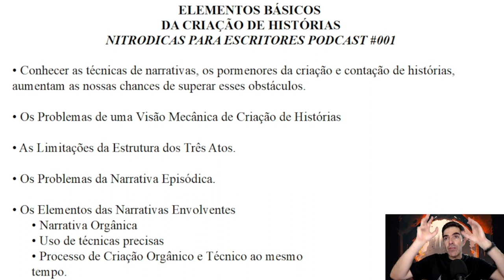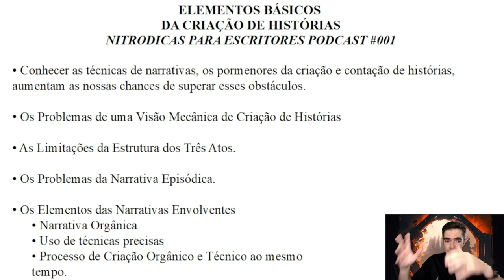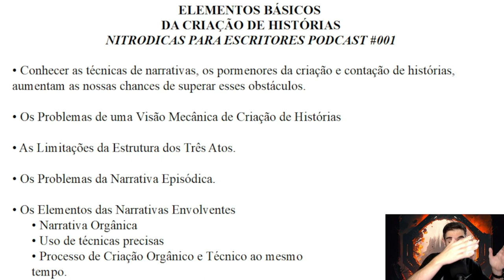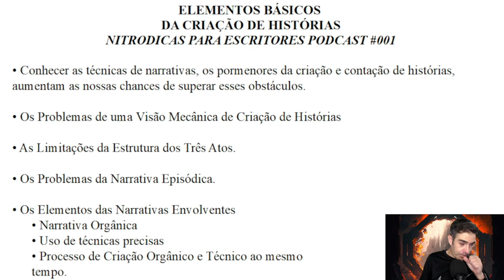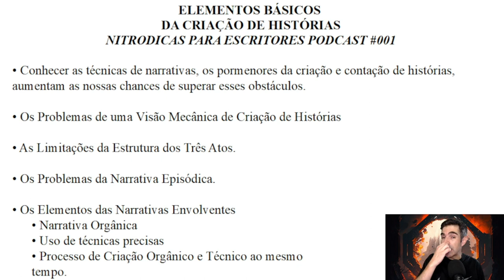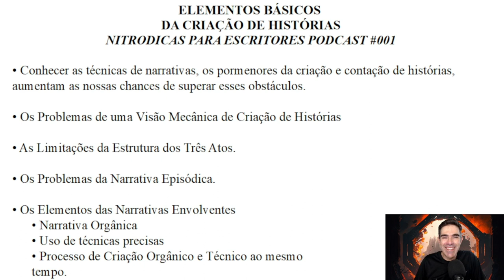Elementos Básicos da Criação de Histórias | NITRODICAS PARA ESCRITORES PODCAST #001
Elementos Básicos de Criação de Histórias | NITRODICAS PARA ESCRITORES PODCAST #001

Primeiro Episódio do Podcast NitroDicas para Escritores no ar!

Há algum tempo, eu sonhava em lançar este podcast como uma evolução dos meus vídeos de dicas para escritores e das mais de 60 aulas sobre escrita criativa, roteiro e outros assuntos no meu canal Newton Nitro no YouTube

Minha experiência em trabalhos profissionais para editoras e no Estúdio Ghost Jack me fez perceber a importância de atualizar minhas dicas e aulas de escrita criativa, incorporando novos conhecimentos adquiridos em estudos, cursos e workshops relacionados à arte da escrita.

Decidi, então, criar este podcast para compartilhar e consolidar esses conhecimentos em uma série de episódios focados nos elementos fundamentais da criação de histórias.

No primeiro episódio, exploramos a criação orgânica de narrativas e a relevância de evitar abordagens mecânicas na construção de histórias, ressaltando a importância do foco nos personagens. Venha conosco nessa jornada fascinante que é a arte da escrita!

Nesse episódio, eu discuto alguns dos elementos fundamentais da narrativa e por que a estrutura em três atos pode limitar sua criatividade.

Muitos escritores se sentem presos em uma estrutura rígida, onde cada história deve ter um começo, meio e fim, mas eu acredito que uma abordagem mais orgânica e livre pode permitir que você desenvolva personagens mais complexos e tramas mais emocionantes. Ao invés de se concentrar apenas na estrutura, eu sugiro que os escritores se concentrem nos personagens, nas tensões e nos conflitos que movem a história adiante. Esses elementos são cruciais para a construção de uma narrativa forte e envolvente.

E, claro, não se preocupe muito com termos técnicos ou regras rígidas. Cada história é única e requer uma abordagem única. Concentre-se em entender as necessidades da sua própria história e deixe a criatividade fluir!

NitroDicas para Escritores Podcast #001: Elementos Essenciais da Criação de Histórias

Neste episódio, abordamos os seguintes tópicos:

• Dominando técnicas narrativas e a arte de criar e contar histórias para superar obstáculos
• Os problemas na visão mecânica de criação de histórias
• Limitações da estrutura dos três atos
• Desafios da narrativa episódica
• Elementos-chave das narrativas envolventes
• Narrativa orgânica: equilibrando técnica e processo criativo

Prepare-se para mergulhar no mundo da escrita e aprimorar suas habilidades ao nosso lado! Um grande abraço e vamos juntos nessa empolgante jornada que é a arte da escrita!

Assista no Newton Nitro Youtube ou no NitroBlog e NitroDungeon Blog ou escute em todas as plataformas de podcast!

SOBRE O NITRODICAS PODCAST

Se você é um amante de histórias, seja como escritor, roteirista, ou simplesmente alguém que gosta de se perder em uma boa narrativa, este podcast é para você! Como um escritor e roteirista profissional, eu adoro compartilhar minhas dicas e truques com aqueles que estão procurando aprimorar suas habilidades de escrita criativa.

Então, se você está procurando aprimorar suas habilidades de escrita e desenvolver histórias mais envolventes e emocionantes, dê uma chance a este podcast! Escute o primeiro episódio agora e descubra como você pode aplicar esses conceitos em suas próprias histórias. Compartilhe suas opiniões conosco nos comentários e junte-se a nós em uma jornada para aprimorar nossas habilidades de escrita criativa!